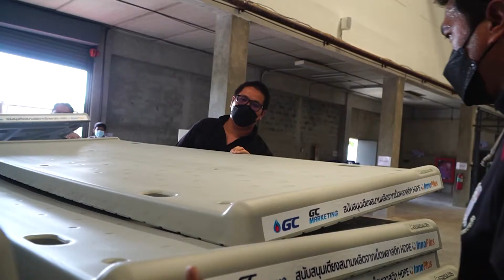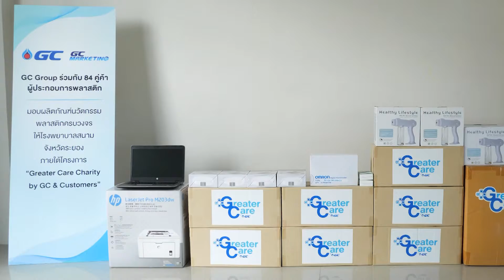มอบนวัตกรรมและผลิตภัณฑ์พลาสติกแบบครบวงจรช่วยผู้ป่วยโควิด 19